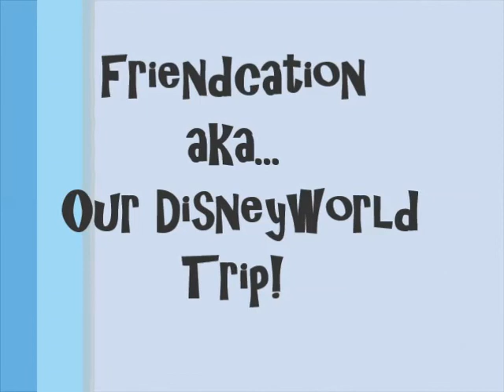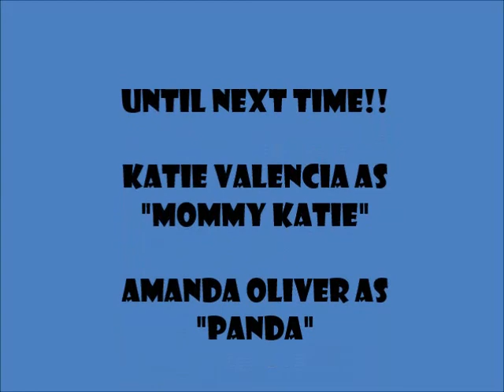Disney World Trip